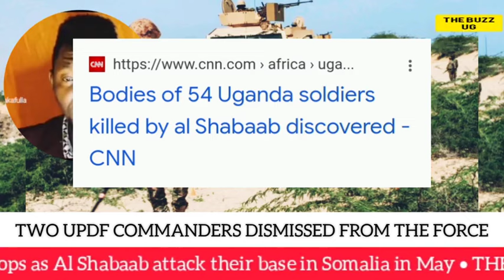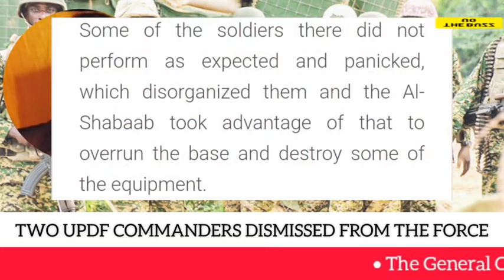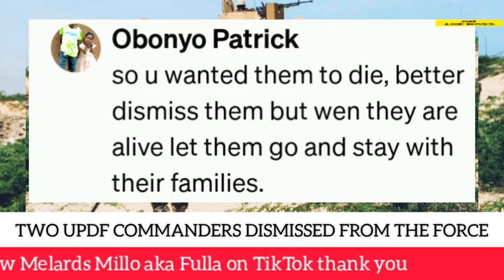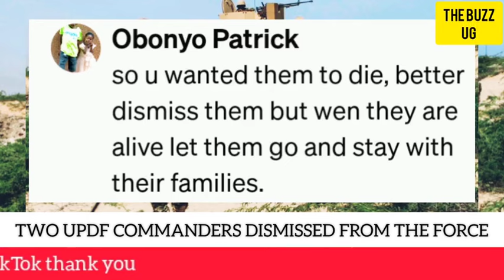OH NO😳: UPDF commanders who survived the alshabab attack in Somalia sentenced to dismissal for...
OH NO😳: UPDF commanders who survived the alshabab attack in Somalia sentenced to dismissal for running away 😳